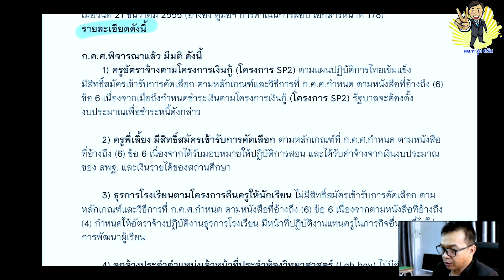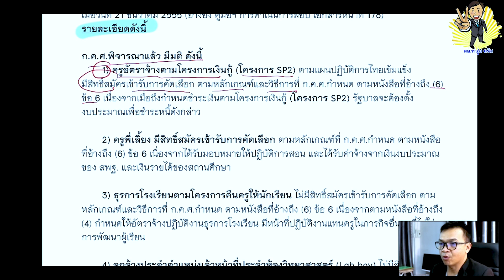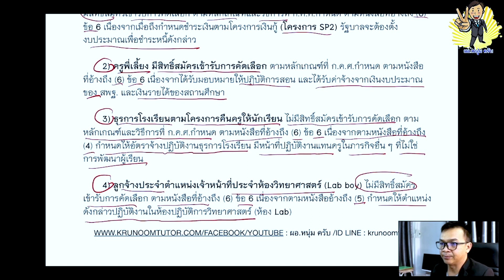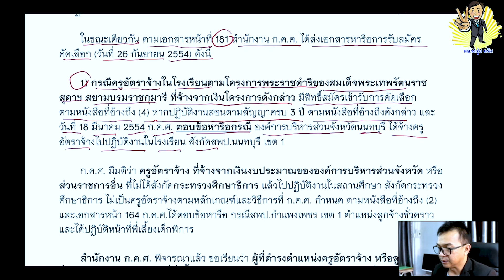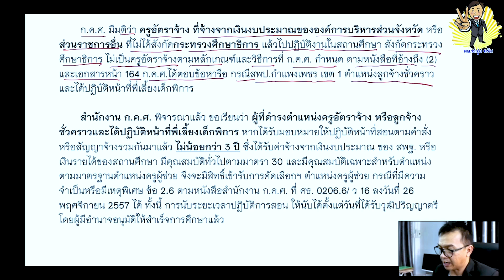ใคร! บ้างมีสิทธิสอบครูกรณีพิเศษ